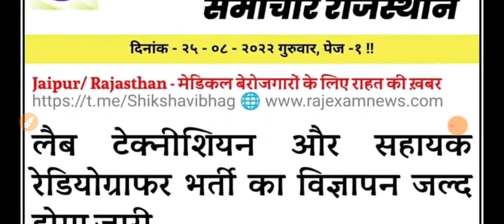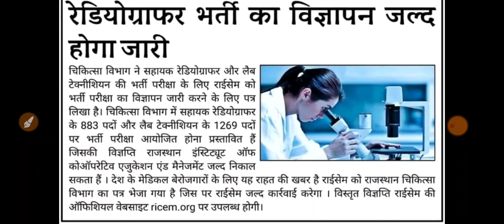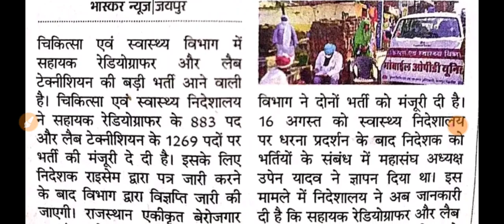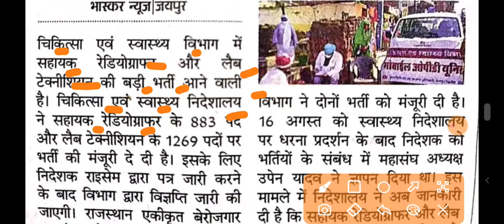Lab Technician government vacancy 2022 || dmlt govt vacancy || bmlt vacancy